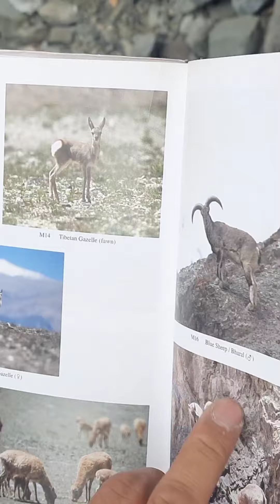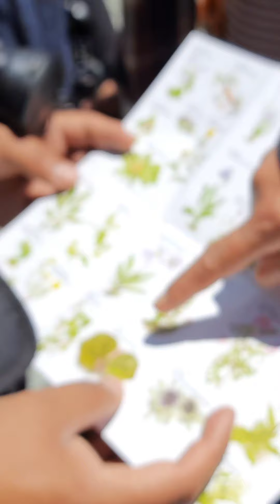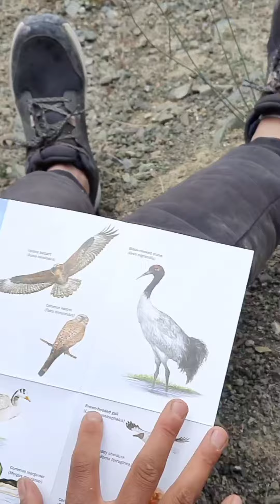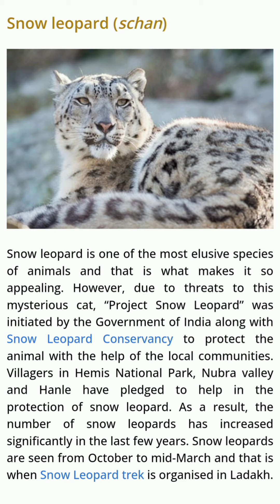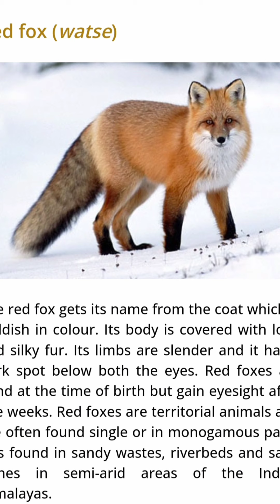students of Takmachik//Explore flora and fauna of Ladakh//support by SLC-LEH, INDIA.